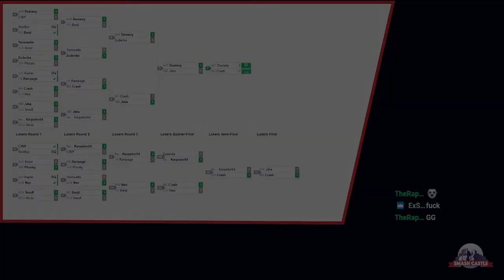Smash Castle Finals Grand Finals - BG Crash Vs. mYi Destany - Smash Bros Ultimate SSBU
Smash Castle is a Tournament Series that took place in Neuchâtel, Switzerland. It was a league of 4 tournaments + 1 LCQ that lead to these finals, that happened on the 5th of September 2020